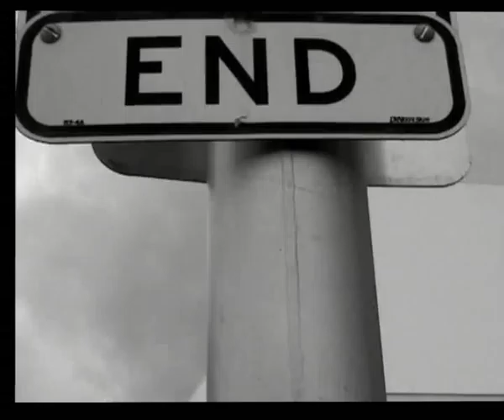Knot Trailer 2008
Short trailer for the Knot in 2008's form.